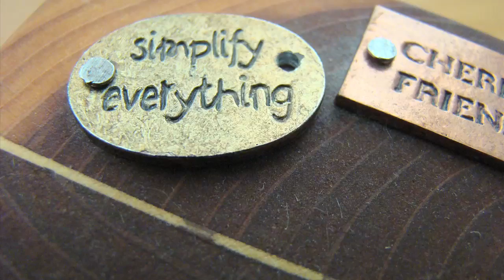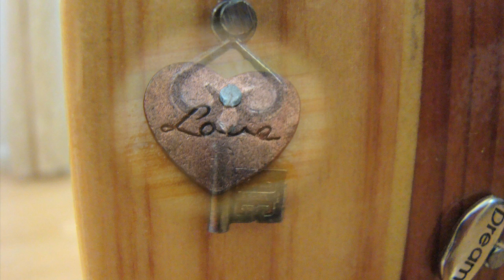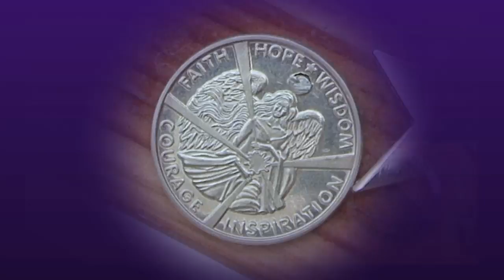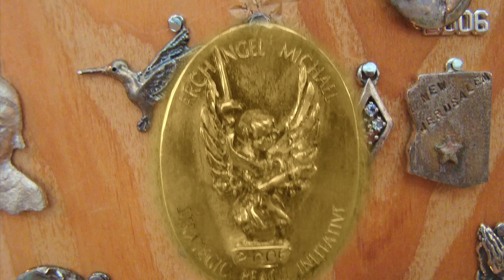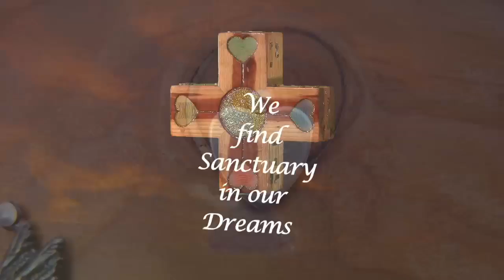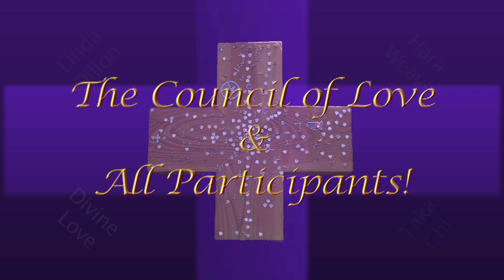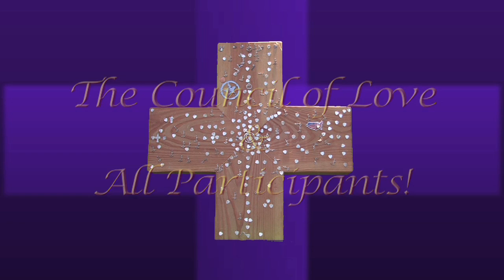The 12:12 Milagro (Miracle) Cross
This video is a basic introduction featuring the 12:12 Milagro (Miracle) Crosses.
It is a Thought and Heart provoking journey into the world of miracles.